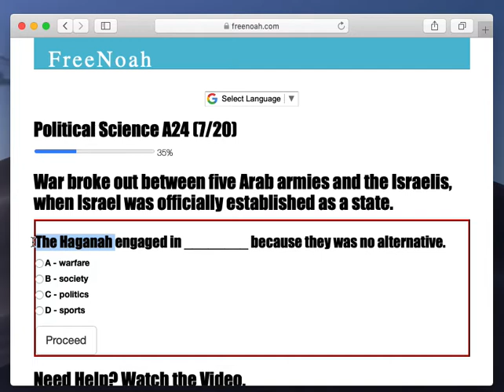Political Science A24 (7/20) Haganah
The Haganah engaged in warfare because there was no alternative.